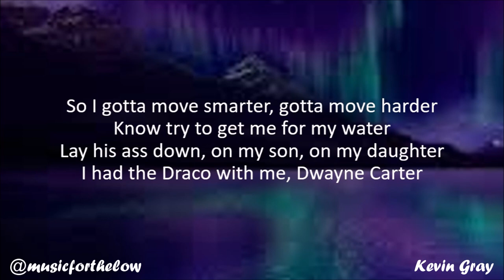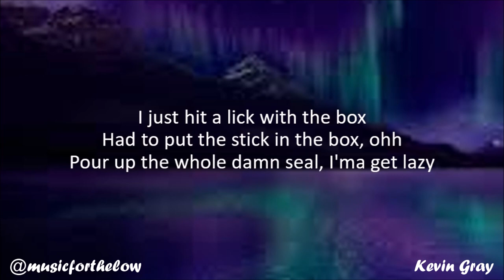Roddy Ricch - The Box (Country Version) (Lyrics)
The box.

RVSHVD.